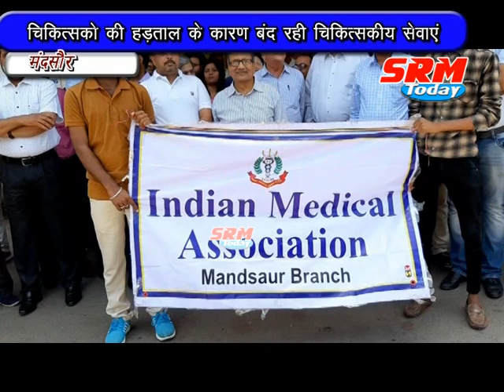मंदसौर में भी डाक्टरों ने की सुरक्षा की मांग !!